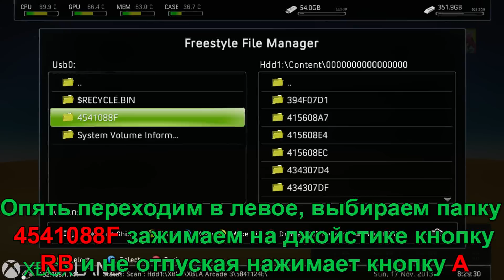Как записать игру на Xbox 360 freeBOOT с установленным FreeStyleDash